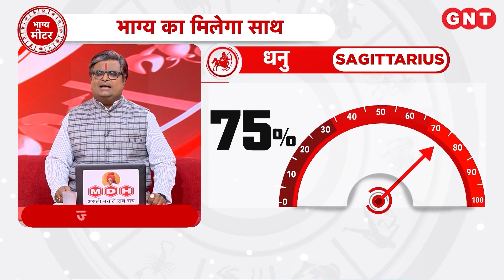Aaj Ka Dhanu Rashifal 22 दिसंबर 2023: पुरस्कार सम्मान का लाभ मिलेगा | Sagittarius Horoscope Tod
Aaj Ka Rashifal Dhanu Rashi 22 दिसंबर 2023: धनु राशि के जातकों का ज्योतिष के अनुसार धन लाभ के योग हैं. करियर में सुधार होगा. पुरस्कार सम्मान का लाभ मिलेगा. माता लक्ष्मी की उपासना करें. आज का शुभ रंग नारंगी है.